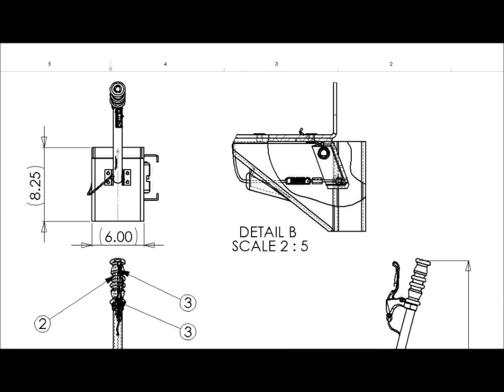NOstep ladder Movie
Here is a completely new spin on the idea of the typical ladder.